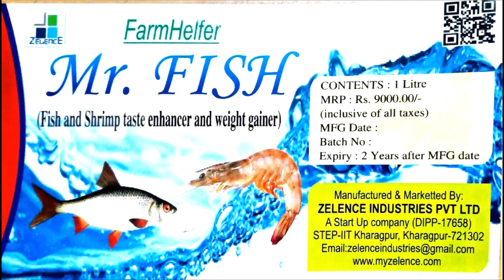Mr. Fish: Aquaculture, Unique Growth Promoter for Quality, Weight Gain, Taste and Profit in Market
Mr. Fish is a wonder product developed by the scientist of ZELENCE House, a Start up Company incubated at STEP-IIT Kharagpur.

There is no product which specifically enhance the taste of the fish: exactly what is being done by Mr. Fish. Along with high growth and less FCR, it becomes a routine raw material for aquaculture farming.

In spite of high stocking ratio the growth and the classical taste of the fish remain intact, thanks to Mr. Fish

Dose: 100ml per  metric ton of feed for IMC or other freshwater fish
200 ml per MT feed for shrimp and prawn.